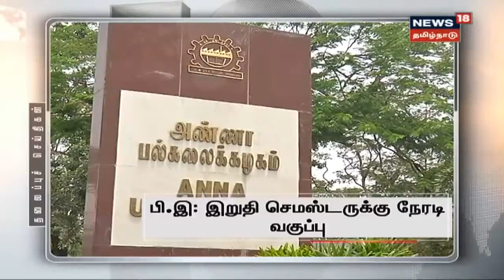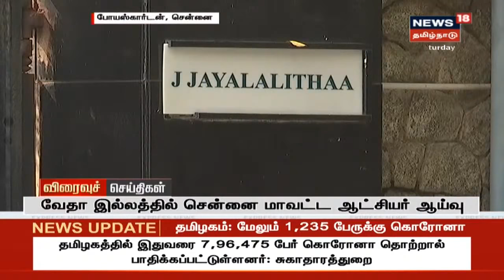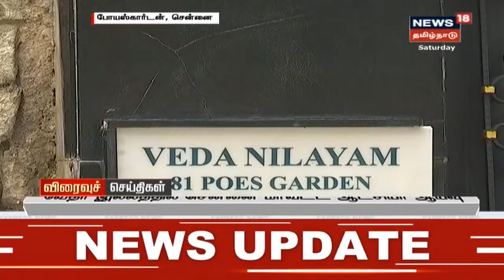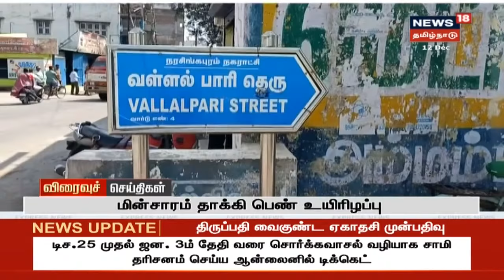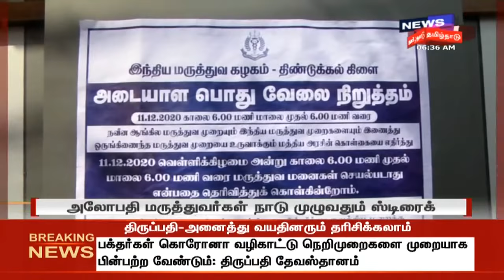காலை முக்கியச் செய்திகள் | Today Morning News | News18 Tamil Nadu | 12.12.2020